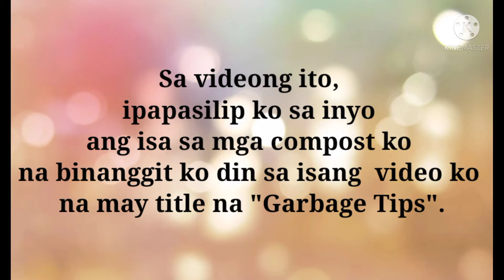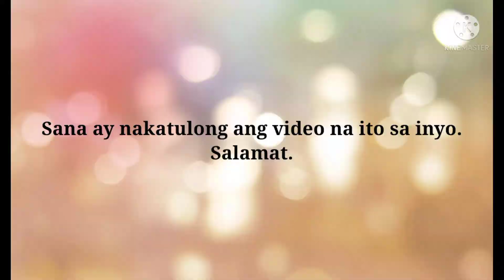SKL: Garbage Composting Results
Hello guys! I just want to share the results of my garbage composting on one of my compost containers. :)

Ibabahagi ko lang ang resulta ng pagkocompost ko ng basura sa isa sa mga compost bin ko.

Support please.